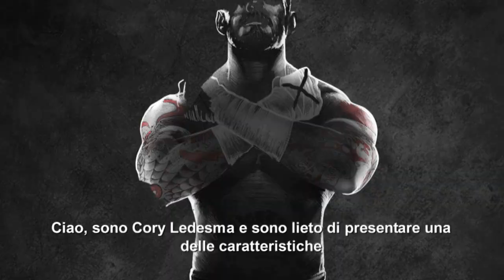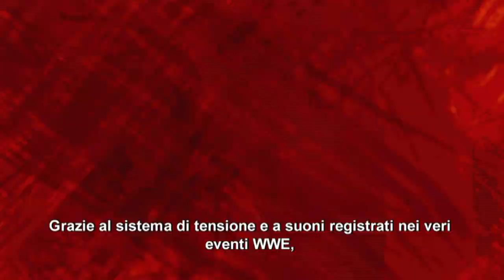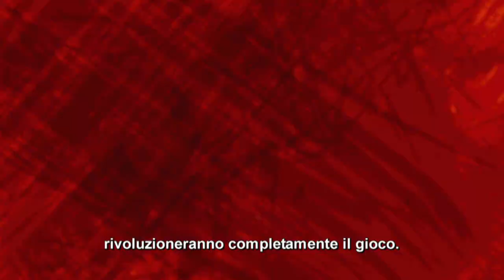WWE13: Live [Gameplay - Audio - Features] - ITA